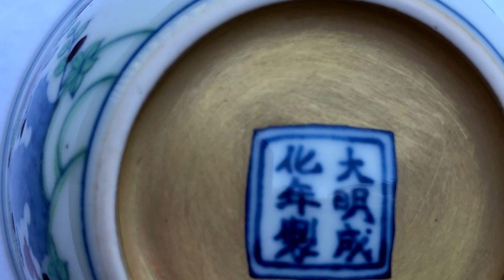明成化瓷器 😲 Ming Cheng Hua Porcelan 😊 鸡缸杯和天字罐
Amazon eBook Author
► ◄ ✔ ✫ ★ ★ 😲😄😊 🌷❤️🔥 ★ YuanQingHua ★元青花 中國老瓷器
成化瓷器，以明代成化年间（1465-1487年）景德镇官窑所烧制的瓷器为代表，被认为是中国瓷器史上的一个高峰。成化瓷器的最大特色包括其精致的工艺、细腻的胎土配方、稀缺性，以及不可再生资源的珍贵。
成化瓷器的胎土与配方：成化瓷器的胎土选用质地细腻、纯净的高岭土，通过精密的配方和长时间高温烧制而成。这些瓷器的胎体轻薄且坚硬，釉面光滑，呈现出独特的乳白色或淡雅的蓝白色，充分展现了景德镇官窑的高超技艺。
稀缺性和不可再生资源：成化瓷器之所以珍贵，一方面是因为其生产数量有限，另一方面是因为使用的材料和制作技术都是不可再生资源，难以复制。特别是成化帝期间，对瓷器的质量要求极高，只有极少数符合皇家标准的瓷器才能被选用，使得存世的成化瓷器极为稀缺。
代表性瓷器：鸡缸杯和天字罐
鸡缸杯是成化瓷器中最具代表性的作品之一，以其精美的斗彩绘制、细腻的胎质和独特的图案而闻名。相传成化帝为了宠妃万贵妃专门定制，体现了成化帝与万贵妃之间的爱情故事。
天字罐以其罕见的“天”字款识而闻名，象征着皇权神授，展现了明代皇家瓷器的独特风范。
真伪鉴别的关键：鉴别成化瓷器的真伪，关键在于观察其胎质的细腻度、釉面的光滑度、绘画的精细度以及款识的书写风格。由于成化瓷器的高度珍贵，市场上存在不少仿制品，因此，收藏家需要具备专业的知识和经验，才能准确鉴别。
收藏及投资价值：成化瓷器因其稀缺性、艺术价值和历史地位，在拍卖市场上常常取得高价，是瓷器收藏家和投资者竞相追求的对象。全球各大博物馆，如大英博物馆、故宫博物院等，都收藏有成化瓷器，足以说明其不朽的艺术和文化价值。个人收藏成化瓷器不仅是对美的追求，也是一种文化传承和财富增值的方式。然而，鉴于市场上存在的风险，收藏投资成化瓷器需谨慎，最好在专业人士的指导下进行。

成化官窯瓷器年款歌訣：大字尖圓頭非高，明日窄平年肥胖，成字撇硬直到腰。化字人匕平微頭，製字衣橫少越刀。成化瓷的创举，是在青花抹红彩绘画的基础上，又发明创造出了釉下青花和釉上彩釉相结合的彩瓷新品种“斗彩”。斗彩是由宣德青花五彩发展而来。
成化斗彩是我国制瓷工艺史上的又一重大成就，为后来的彩瓷制作起到承前启后的作用。斗彩被誉为“青花间装五色”。斗彩的制作工艺是先用青料在瓷胎上以细笔勾勒出图案的轮廓线，罩釉高温烧成后，在釉上按照设计填绘五彩于青花图案轮廓线之中，再入窑经低温二次烧成。在青花中装五色之斗彩，著名的器物有鸡缸杯、三秋杯、婴戏杯、葡萄杯和花鸟杯，还有一种在器物底部落“天”字款的盖罐，被称为天字罐，是成化斗彩中的极品。